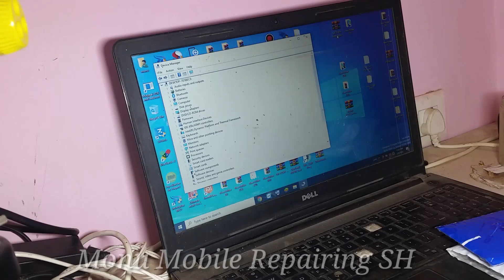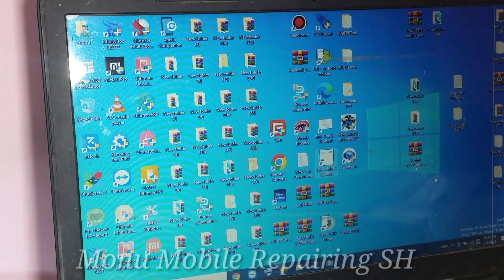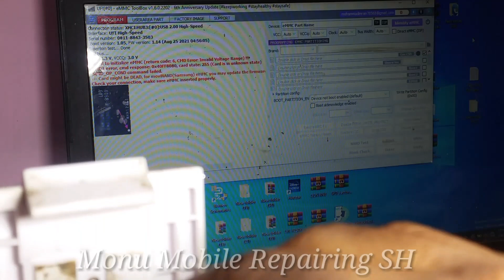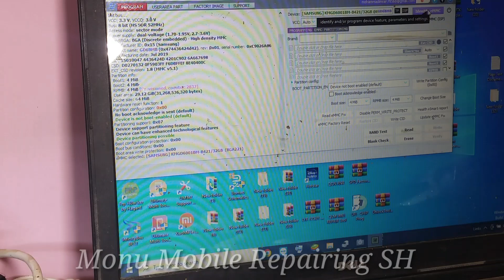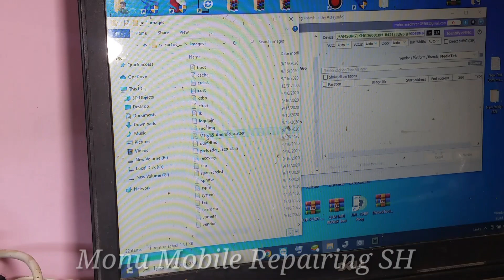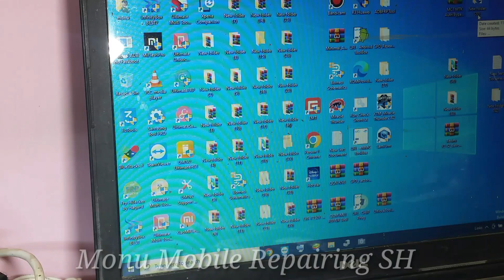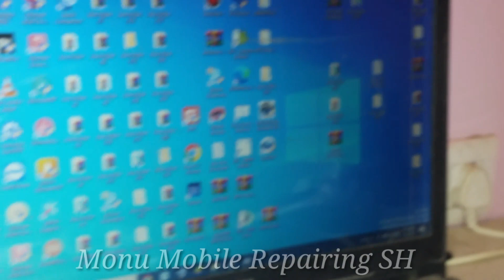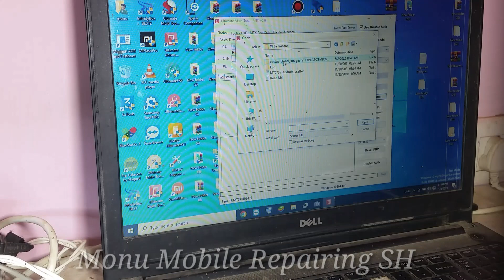Dead Mobile Solution | Only Vibrate No Graphic No Light | Fix Dead Mobile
Dead Mobile Fault Finding
Dead Mobile Repairing Tricks
Redmi Phone Dead Solution
Redmi Mobile Full Dead Solution
Redmi 6a Dead Solution
Redmi 6a Dead Auto Port Solution
Redmi 6a Dead Only Vibrate
Redmi 6a Dead Emmc Problem
Redmi 6a Dead Software Problem
Redmi 6a Dead Emmc Change File
Redmi 6a Dead Emmc Change Process
Redmi Phone Emmc Change Process
Redmi Mobile Emmc Change File
Android Phone Dead Solution
Android Phone Dead Emmc Problem